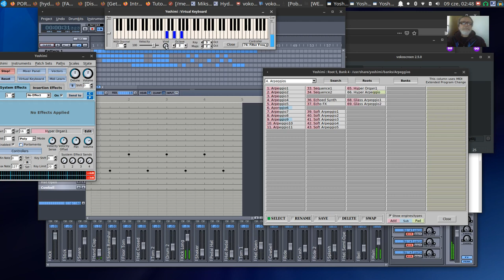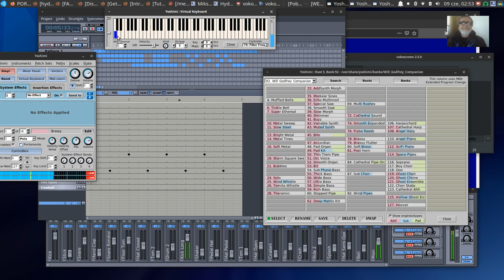Hydrogen And Yoshimi Playing Nicely Together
20210609 Vlog Tao-Mola; Ubuntu Studio Live, Hydrogen & Yoshimi playing together without Jack and Carla. ;)